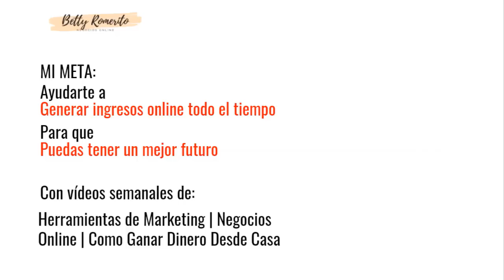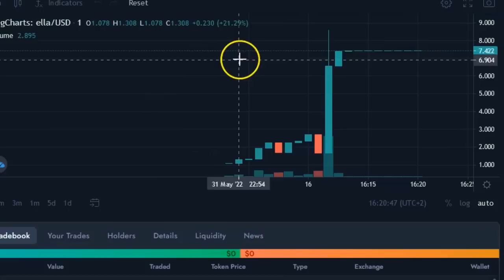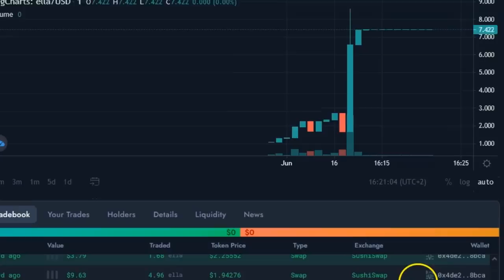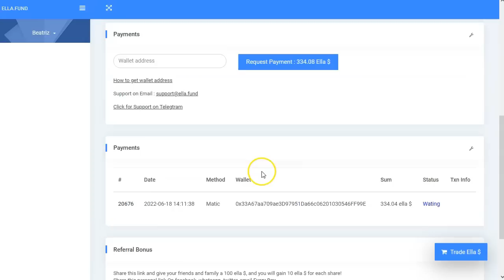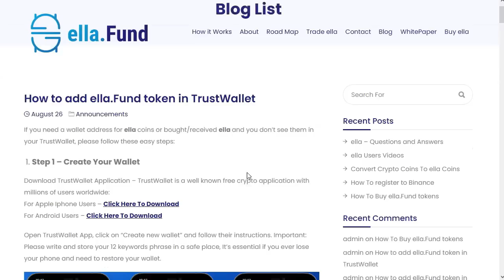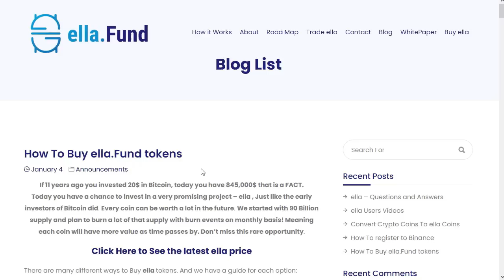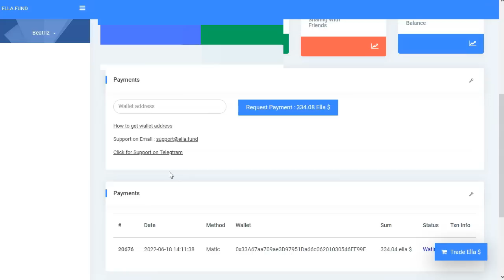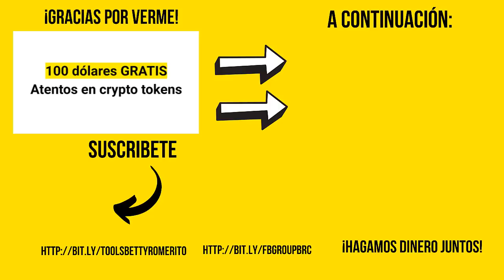100 dólares sólo por suscribirte. ¡Corre! 🤑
Antes que nada. Este video NO es un consejo financiero. No os digo que invirtais nada. Es una oportunidad que vi de tener monedas GRATIS. Sin riesgo para ti.
Ahora si, una vez dicho esto, mira el video porque he encontrado esta monedita que al parecer esta muy bien aspectada.
Se trata de un proyecto para ser una pasarela de pago.
Si todo sale bien, habrá muchos ganadores, y sino, bueno, como no vas a invertir, será otra moneda más que no funcionó.

Te voy a decir paso a paso como registrate, aunque es tan sencillo que no haría falta ni este video, pero aqui lo tienes.

Aprovecha que te doy 3 enlaces para que puedas elegir entre ellos o para que le des a los tres!
Recuerda que solo te hace falta tu correo, nada más.
Date de alta y recibe tus tokens sin gastar nada de nada.

¡VAMO$!

Saludos
Betty Romerito

★★⚠️IMPORTANTE ⚠️★★